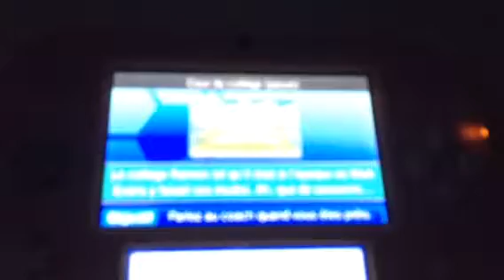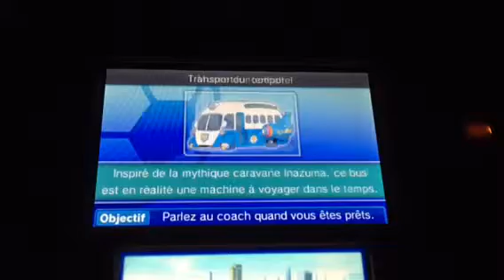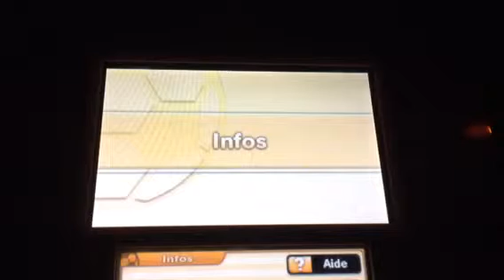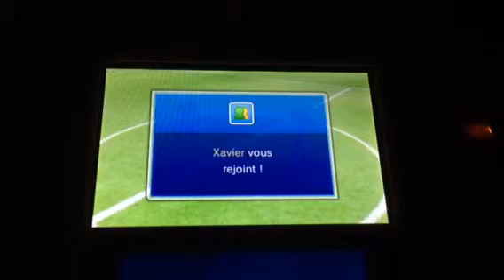Comment recruter Xavier Foster enfant | inazuma eleven fois chrono stones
Coucou tout le monde petite vidéo demandée par Nordi sur le recrutement de Xavier
J'espère que la vous aura plus n'hésitez pas à laisser un pouce en l'air et un petit commentaire